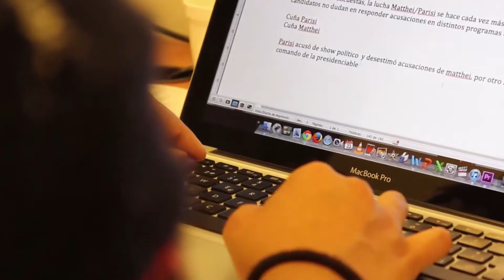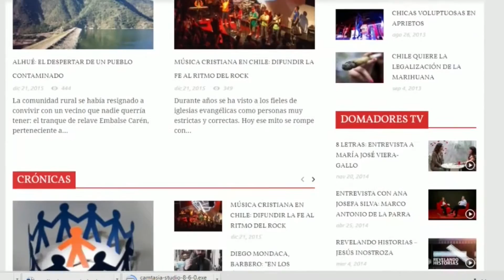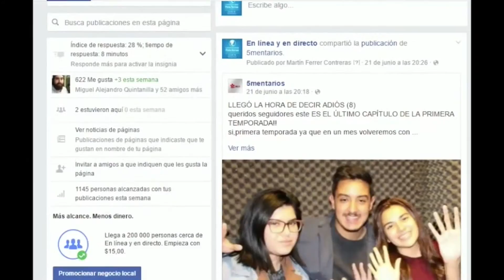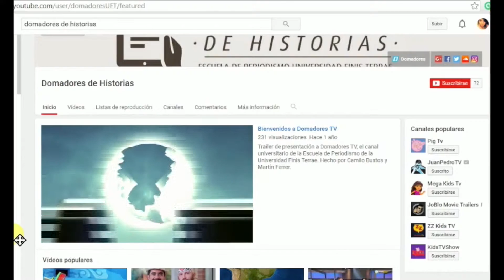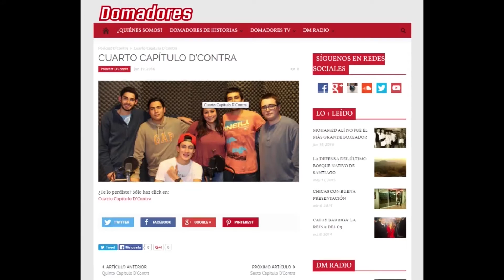Lanzamiento Domadores Temporada 2016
Lanzamiento de los programas de TV, Radio y del medio digital Domadores.cl, perteneciente a la Escuela de Periodismo de la Universidad Finis Terrae.